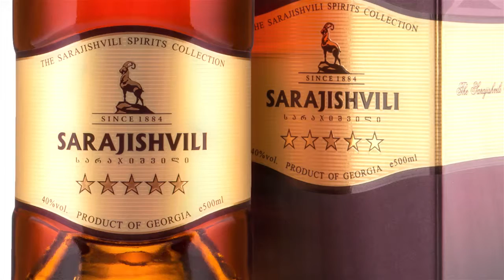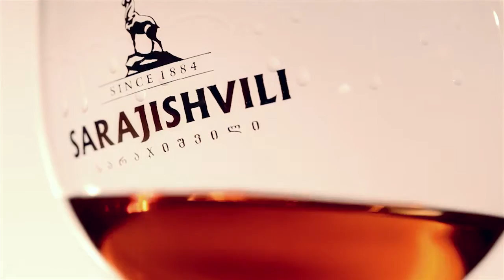SARAJISVILI DOCUMENTARY Ep.07 (5 Star brandy)